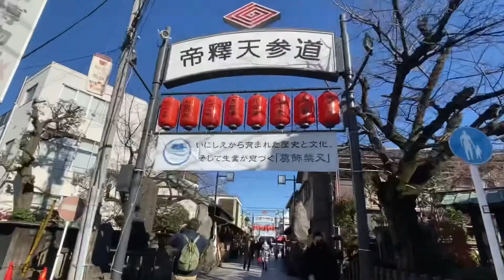Namasyal sa Shiba Matta Japan.